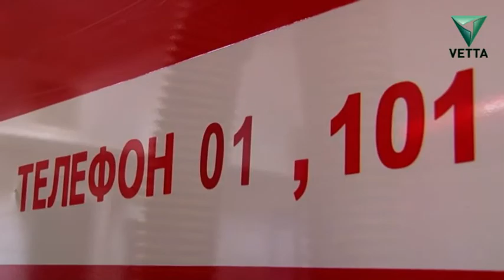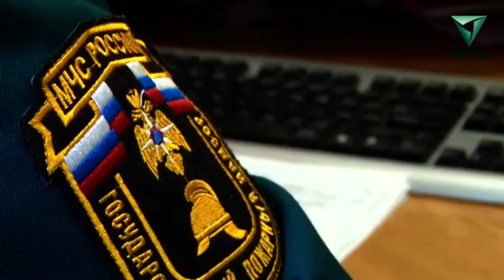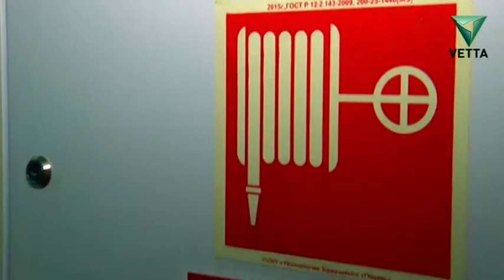Хорошие люди: Юрий Иванов